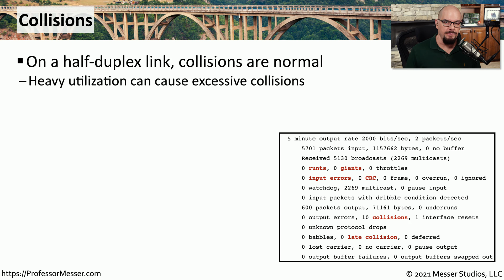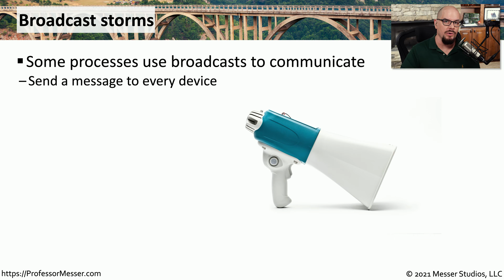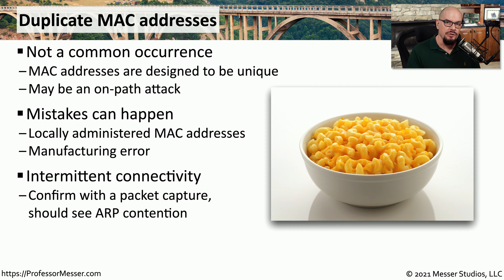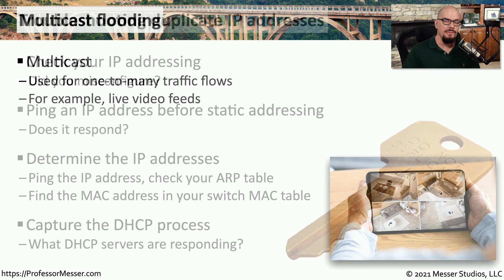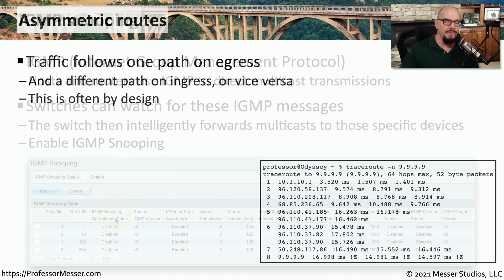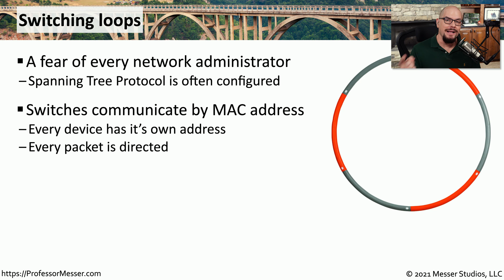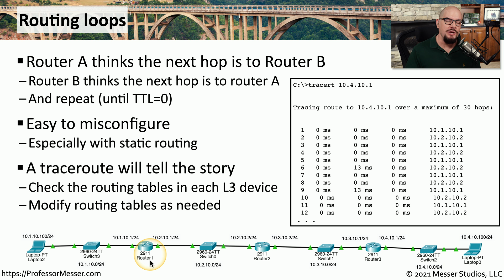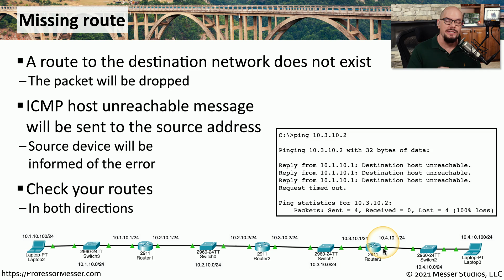Common Network Issues - Part 1 - N10-008 CompTIA Network+ : 5.5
A network administrator will face a variety of network issues. In this video, you’ll learn how to troubleshoot collisions, broadcast storms, duplicate addresses, asymmetric routes, and more.